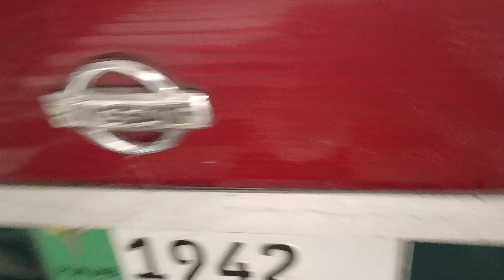Nissan sunny 1998 model for sell in pakistan Nissan sunny 1998 model price in pakistan 03121503324